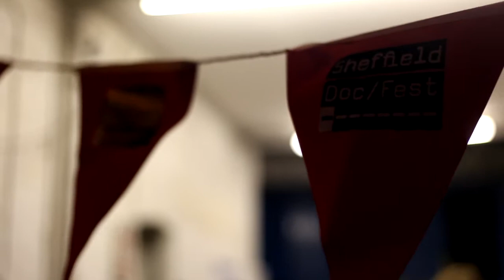Pertti Kurikan Nimipäivät at Sheffield Doc/Fest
The great Pertti Kurikan Nimipäivät taking the stage at Article X, Sheffield Doc/Fest

For more info about the film visit